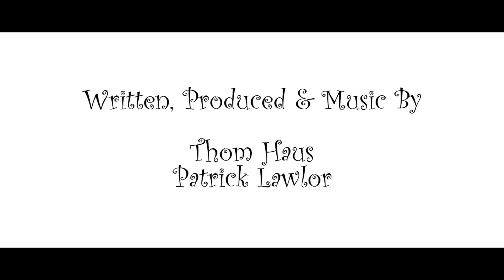The Ferry Master - Hipster